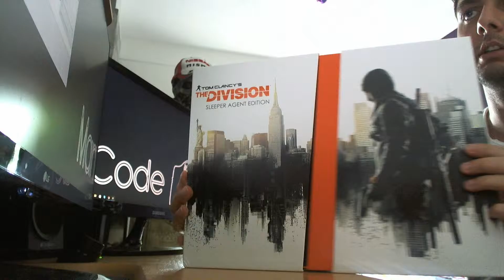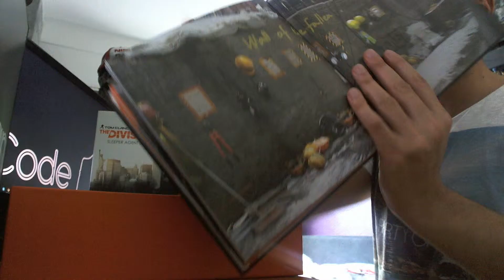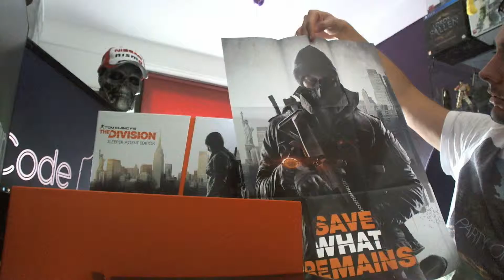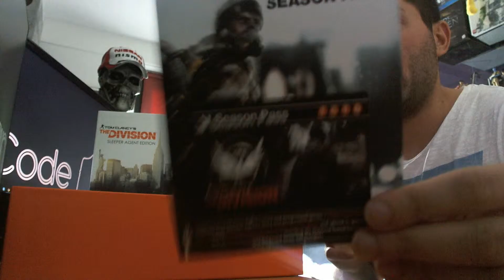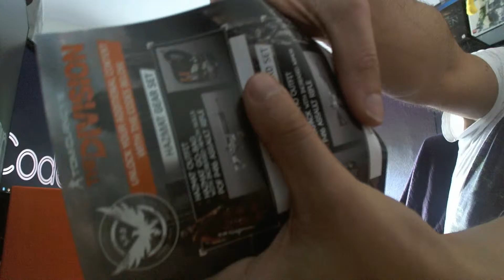Tom Clancy's The Division Collector's Edition [GREEK]